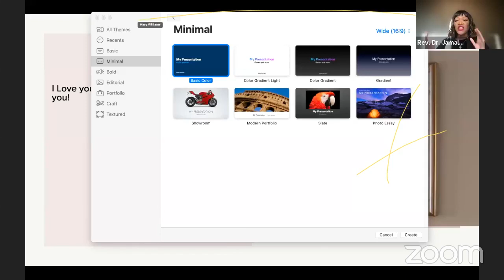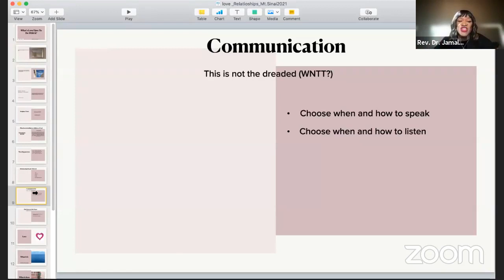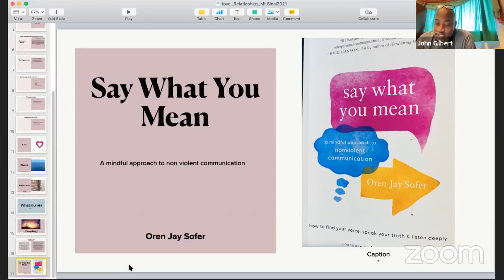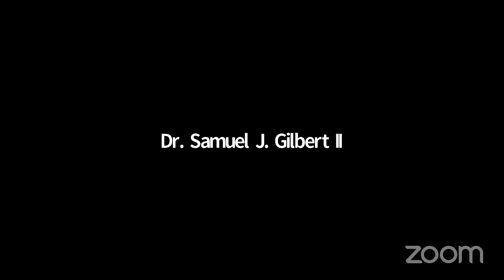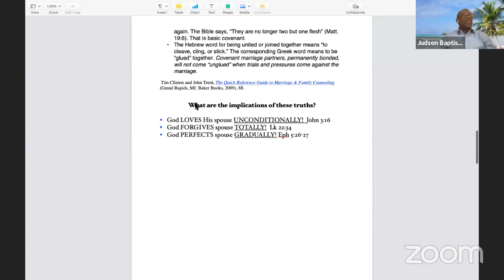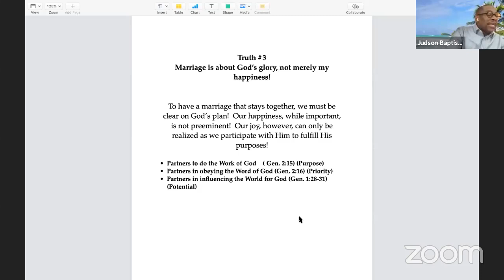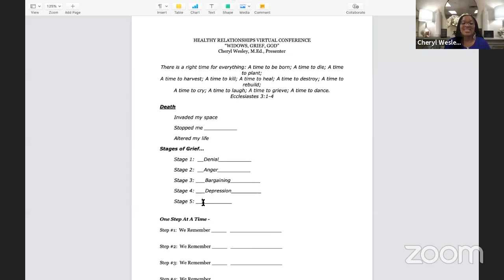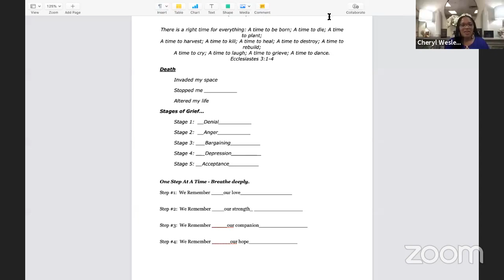Building Healthy Relationships Virtual Conference - September 22nd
Mt. Sinai Baptist Church
Rev. Dr. Jamale Kempt
Dr. Terry Brown Sr.
Mrs. Cheryl Wesley